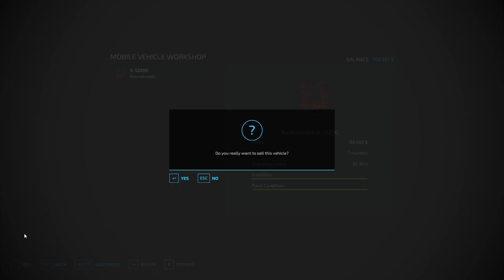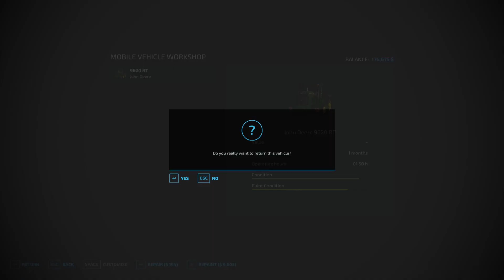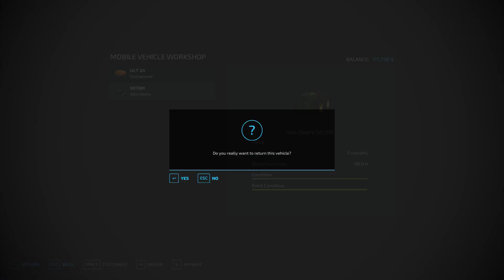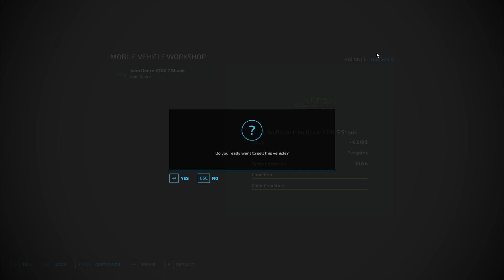Very Fast Bailing Episode 14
Map: Back Roads County